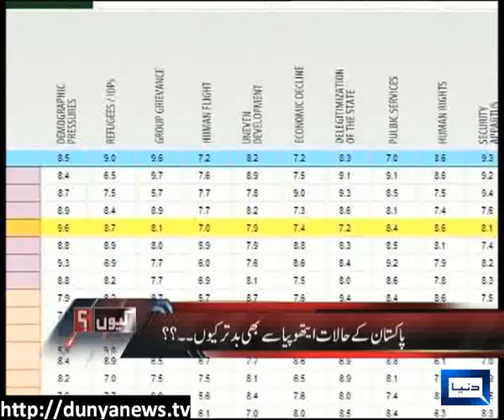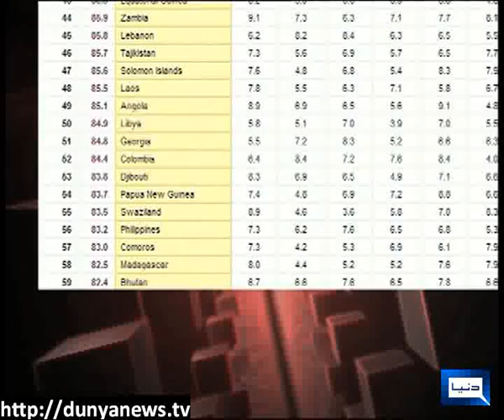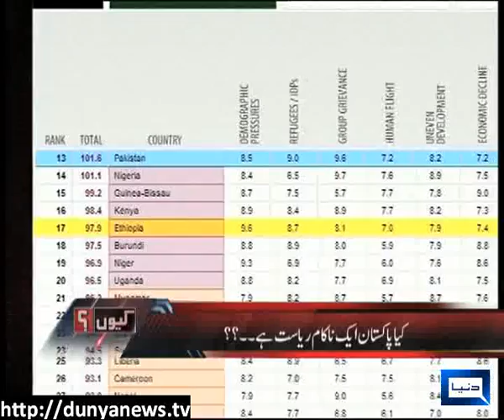Dunya News-20-06-2012-KYUN?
Nazar Muhammad Gondal & Anwar Baig join Arshad Sharif to discuss Pakistan is a Failed State?